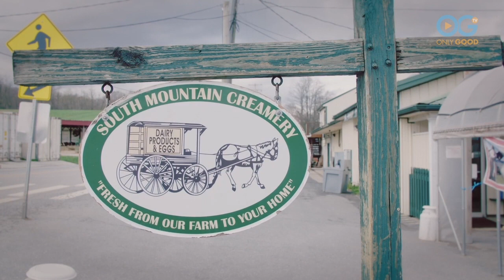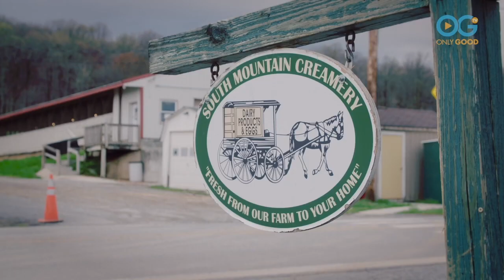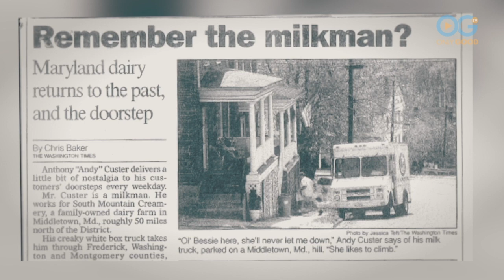3rd Generation Family Farm is Bustling Community Hub - South Mountain Creamery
** OGTV celebrates Ice Cream Day with this story about a family that has been farming the same land for 3 generations and now has the first on farm dairy processing plant in Maryland that home delivers their own milk, yogurt, and ice cream. **

The Sowers family has been farming in Middletown, Maryland for almost 40 years and in all that time their philosophy has never changed - producing and delivering products that you can put on your table and feel good about. Fresh. Produced responsibly. Wholesome and nutritious.

Randy and Karen Sowers started farming in 1981. They rented the land and took out a loan to buy 100 cows. By 1987, they had purchased the whole farm of 100 acres. By 2001, they had their own on farm-dairy processing plant, the first in Maryland. Today, three generations of the Sowers family (Randy and Karen’s kids, Abby and Ben, and their spouses and children) owns and operates the 2,200 acre farm, with 550 milking cows, over 100 beef cattle, and 16,000 laying chickens.

The Sowers have grown their little family farm, which employees over 75 people, into a centerpiece where people can gather and experience how an authentic, functioning farm really works. They host events like carnivals, give tours of the farm, and rent out their space for community events.  “South Mountain Creamery being part of the community, I call it ‘Grass Roots’”, Ben explains. “We want to show how we care about our animals, what we do it for and that’s why we open ourselves up. We want to show the good and the bad.”

They bottle their own milk, they make their own butter, yogurt, and ice cream and deliver farm fresh ingredients right to your front door, just like the milkmen used to do in the olden days. They also supply their farm-fresh ingredients to local restaurants, bakeries, butchers, shops, and retail outlets.

The family is happy to be stewards of the land and are proud of being one of the top charitable donation organizations in the area. “We love to get people to come. We get 30,000 people a year here and we get to teach each and every one of them what agriculture is all about.” Giving back to their community is one of the most important things they do.

Watch how South Mountain Creamery started from a small 2 person farm and grew over the years through hard work and family dedication, into a large prosperous family run business that the surrounding community knows and loves.

To see more OnlyGood TV GOOD BUSINESS videos, visit us

Watch an exclusive collection of stories featuring PETS, FAMILY, WELLNESS, and COMMUNITY, including unique series and Live Specials that shine a spotlight on everyday people, making the world a better place.